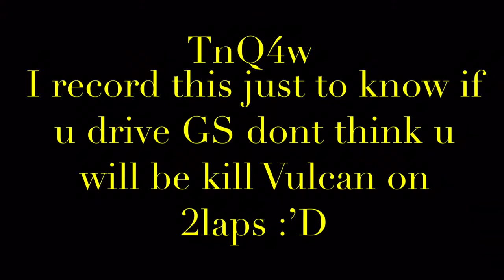Asphalt 8: Angel 5 vs Angel 3 ( Play 4 funn *-* )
Play 4 funn :’D